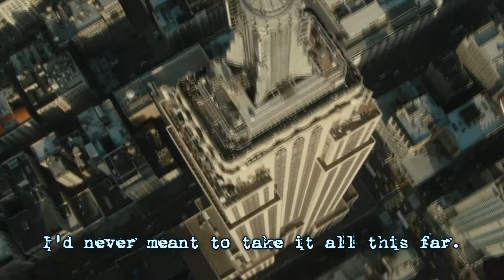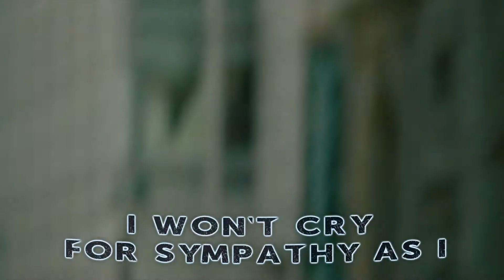Avantasia - The Edge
Avantasia - The Edge with Lyrics

Band: Avantasia
Song: The Edge
Album: The Wicked Symphony
Relased: April 3, 2010
Label: Nuclear Blast

Movie used:
- Man on a Ledge (2012)

Lyrics:

When I was sent to walk this long cold way
I'd never meant to take it all this far
Nobody told me I was bound to stray
You gave me visions and cut out this part

When the journey is over
Then what will remain
But a churchyard of angels

Don't need no glory
The bottle and I
Don't need no sympathy at all
As I hang on the edge

Till the river's run dry
I won't cry for sympathy as I
Hang on the edge

When your wear shackles,
Chances passed me by
I've broken free
Now I'm free falling
Laid down my arms
As you laid down the lie:
Those words you didn't say
When I was calling

Fingers bleed onto the ivory
They dance on the keys
To a churchyard of angels

I don't need no sympathy as I

I don't need no sympathy at all